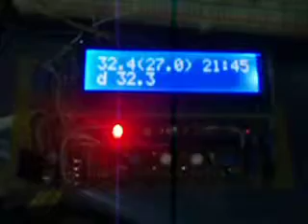masaX サーモスタット エラー表示